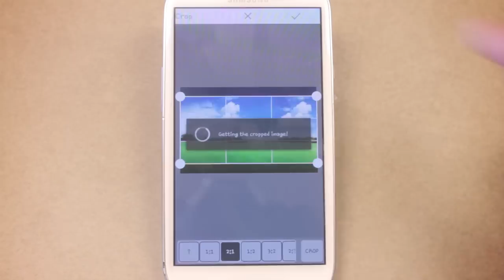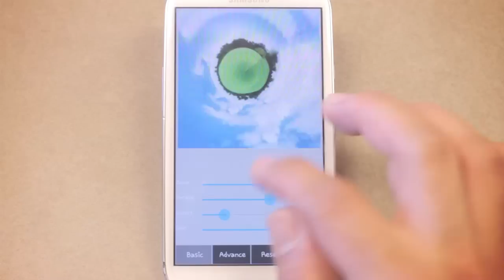Tiny Planet FX for Android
Tiny Planet FX is the first Android app for adding tiny planet effects to photos—right before your eyes! You won't believe how fast it is to transform the everyday images on your Android device to exciting and interesting! The Tiny Planet FX app provides the standard features you'll find with most desktop apps and more to create virtually millions of effects!